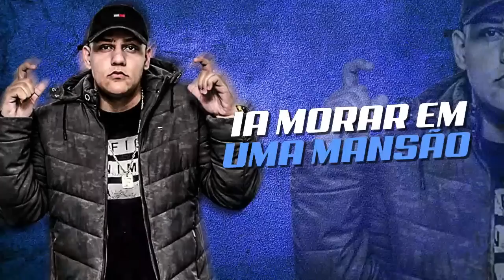MC Fahah - Kit Ilusão (Lyric Video) DJ Marcus Vinicius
Os melhores lançamento de Funk 2018

Artista:  MC Fahah
Produção: DJ Marcus Vinicius

LETRA :

Eu falei que ia ser fiel
que ia ser um bom maridao
falei que nós ia casar
ia morar numa mansão

isso tudo é lero lero
um sete um sou fumdão
então vai rebolando esse rabetão
compromisso agora não
mais ima cliente bolada
que comprou kit ilusão

Contrate nossos Artistas:
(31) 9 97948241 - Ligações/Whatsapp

Este videofonograma é um produto original e próprio da Gravadora e Editora.